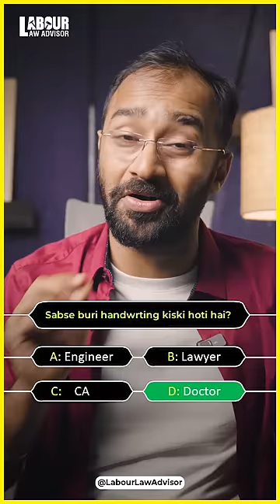Doctor = Bad Handwriting, Reason? 🙏🏻 LLAShorts 563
Doctor G | Why do doctors have bad handwriting?
Shot & Edited by: Ujjwal
Presented by: Jagruk RJ